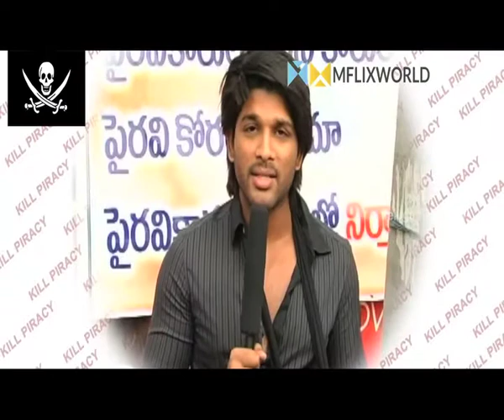Kill The Piracy Support Mflixworld || Chiranjeevi || Nagarjuna || Jr.NTR || Allu Arjun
Kill The Piracy Support Mflixworld